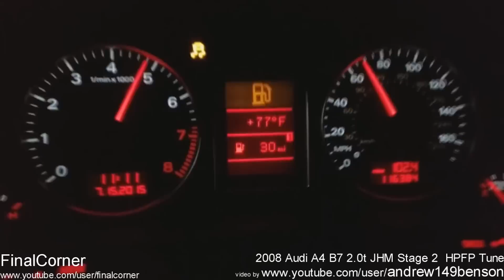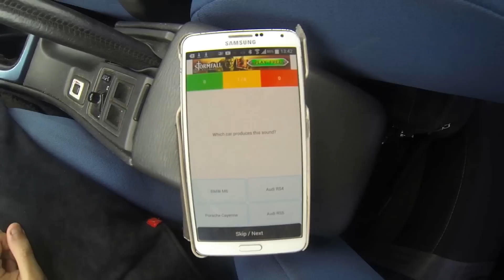Awesome Subaru Impreza WRX STi hawkeye exhaust sound